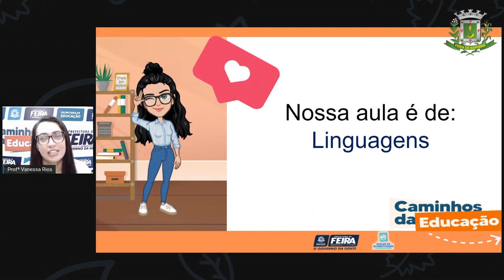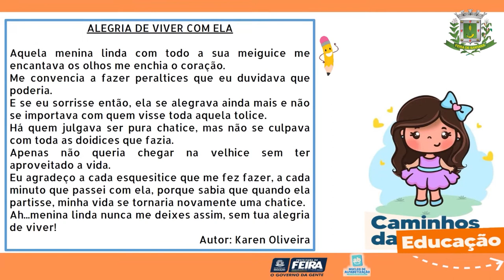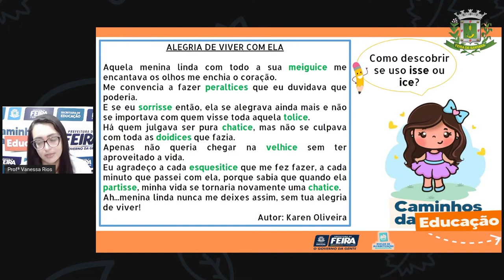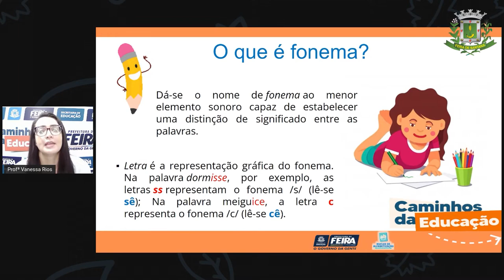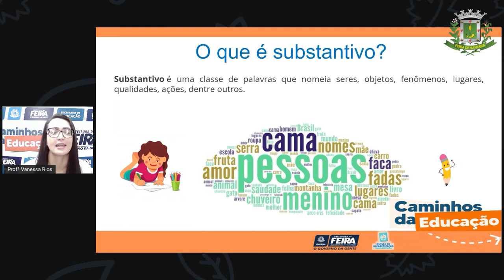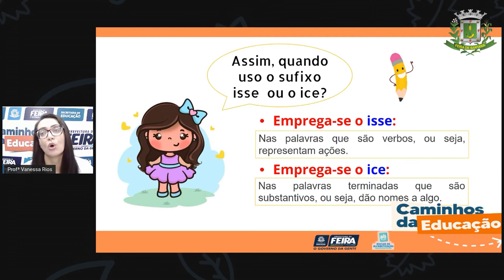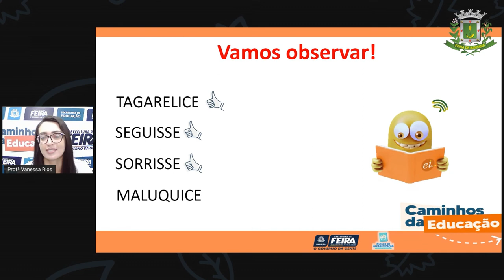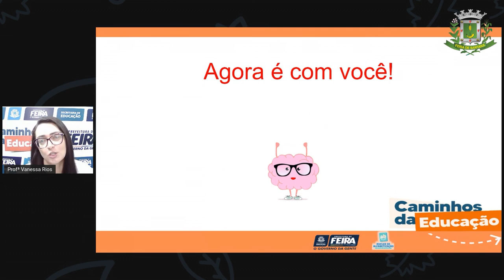5ºANO AULA 190 LING Terminações ISSE e ICE VANESSA